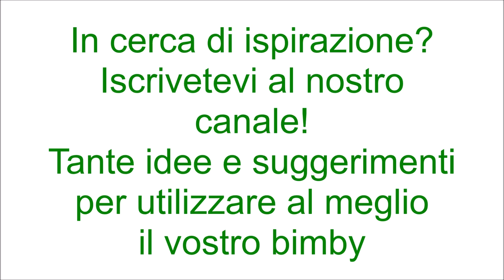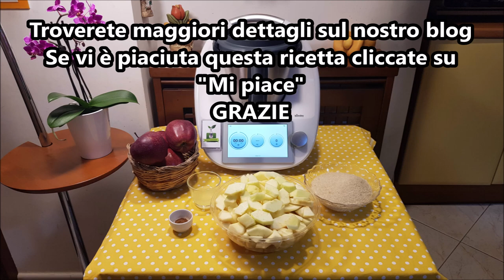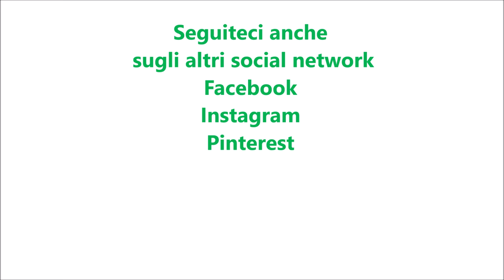Confettura di mele per bimby TM6 TM5 TM31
Ingredienti:
1 Kg di mele sbucciate e tagliate a pezzetti
400 g di zucchero di canna
il succo di un limone
1 cucchiaino di cannella